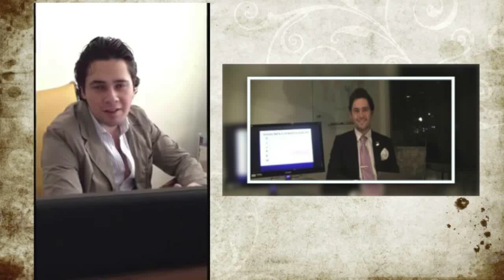SOMOS TALENTO LATINO Gerardo Porteny